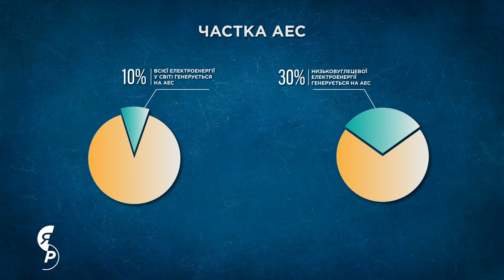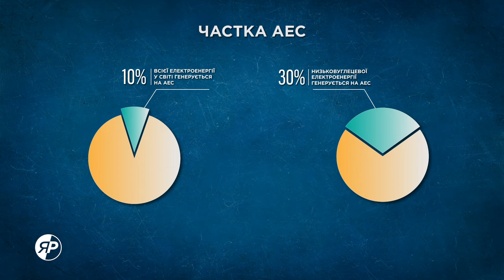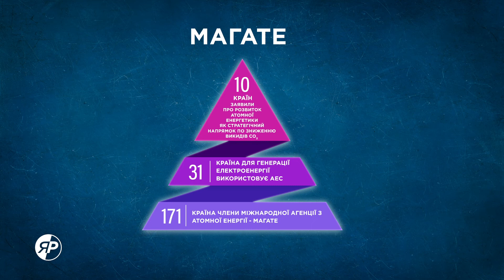Ядерні Розмови: Олексій Поляков про тенденції розвитку атомної генерації у світі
У черговому випуску постійної рубрики Енергоатома ЯдерніРозмови директор програми техничної підтримки Всесвітньої Асоціації операторів АЕС (Лондон) Олексій Поляков розповів про розвиток атомної генерації у світі та про те, чому такий шлях – це турбота про майбутні покоління у прагненні забезпечити їх чистою, безвуглецевою електроенергією.